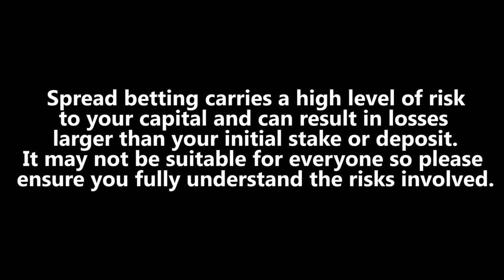Common Mistakes that New Traders Make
What are some of the most common mistakes that new traders make?  Louise Cooper answers.

I think one of the key problems is understanding risk management and how to preserve your capital because this should be your primary rule.  You don't want to lose all your capital when starting out.  Most traders don't use stops and when the trade goes in their direction that can be even more damaging as it tempts your to avoid the risk mitigation measures.  It is all about trading discipline to manage risk that many traders get wrong.  Don't be a victim of churn and burn; some advisory brokers will churn your capital by taking many trades on your behalf just to maximise their commissions.  You are not going to become a millionaire after a year trading the financial markets...